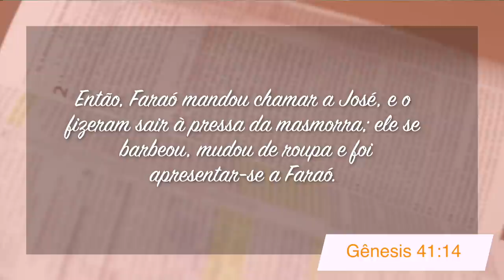Minutos de Esperança | Um Deus que Não Atrasa, Nem Adianta | Com o Pr. Elias Brenha